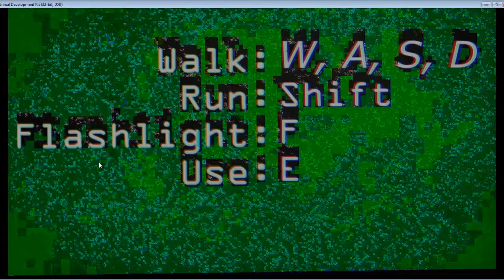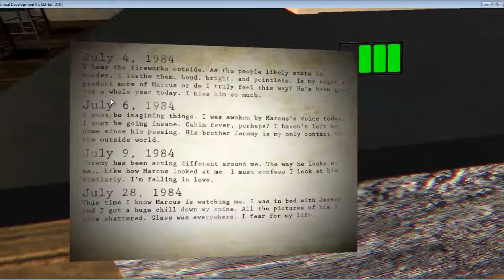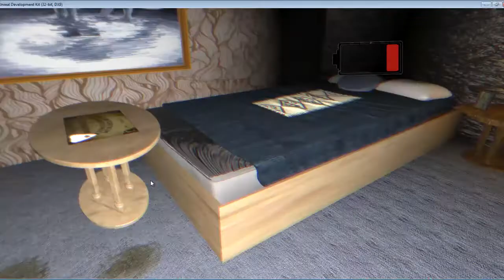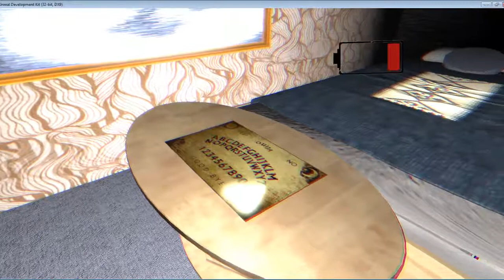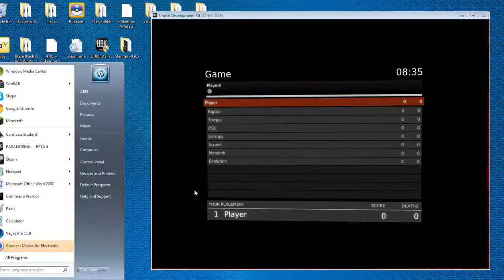Paranormal Ep.3 The Screaming Lady!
Gosh i keep screaming!